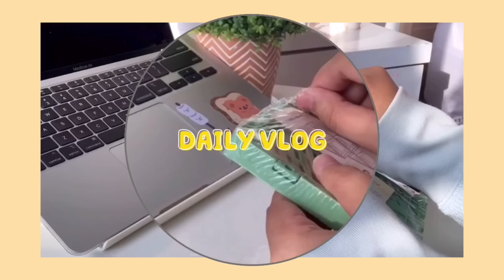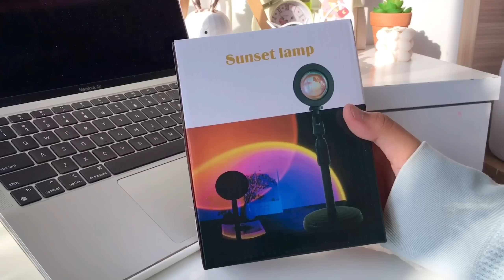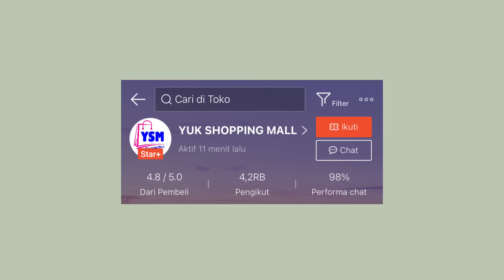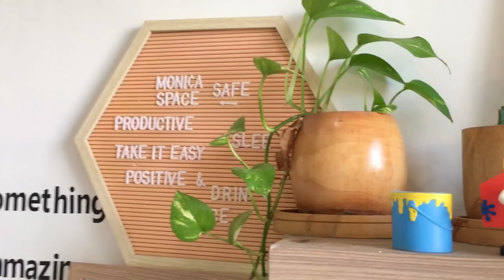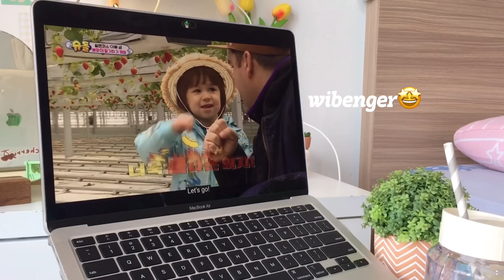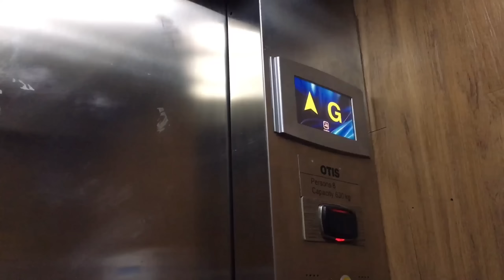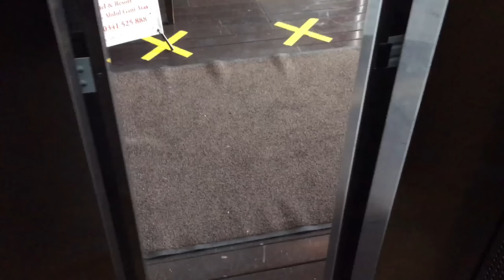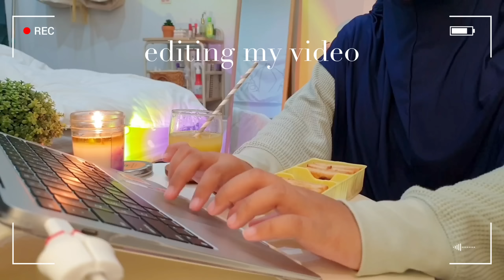a day in my life:shopee haul,produktif day,going out,organize thing,fifteen celcius sky lounge🪴🍜☁️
Jangan lupa tonton hd ya:)!

♡ Hai semua di video kali ini kegiatanku selama kuliah offline, ngga setiap hari keluar terus kok. Hari itu pengen keluar soalnya mau ngerjain youtube dan dirumah wifinya lemot banget TT dan aku juga diajak umiku grocery shopping dan malemnya kegiatan aku tiap hari yaitu edit video dan nonton. Enjoy today vlog ya luvv! See u on my next vlog!🤍✨🧚🏻

What i use:
Camera : iphone 6s & samsung s9+
Editing app: vllo, vn
Tablet : samsung s6 lite
Laptop: macbook air m1